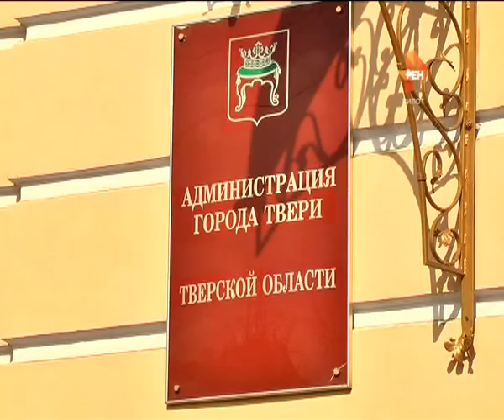Маршрутчики в Твери провели акцию протеста. 2016-04-11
В транспортном кольце. Администрация города в понедельник утром оказалась заблокирована десятками маршрутных такси. Так водители и владельцы автобусов решили выразить свое несогласие с изменениями в сфере пассажирских перевозок. Схему движения общественного транспорта в Твери в ближайшее время могут радикально преобразовать. Перевозчики убеждены: запланированные изменения нацелены на то, чтобы выдавить их рынка. В администрации отвечают: изменения давно назрели и направлены лишь на улучшение качества обслуживания пассажиров.